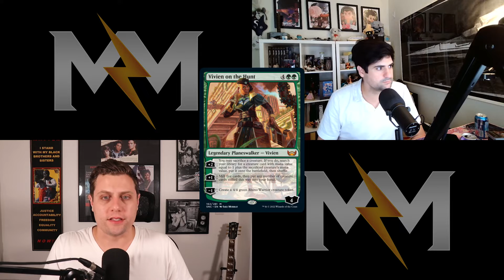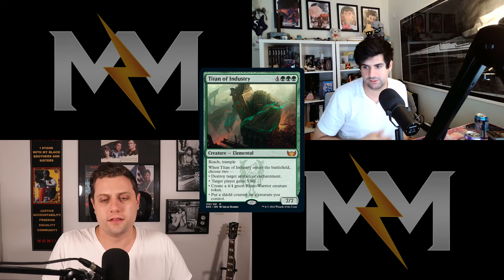Streets of New Capenna Modern Set Review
New Capenna is out and it's already making waves in modern. What cards are you excited to play in modern?

Looking to pick up some of the cards we discussed today?

Opening animation was done by Geoffrey Palmer. Follow him on